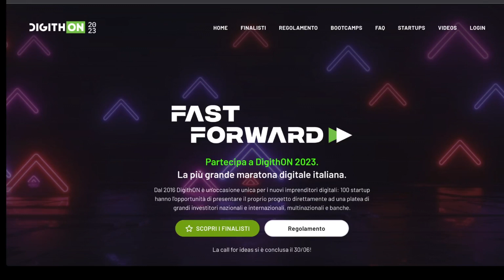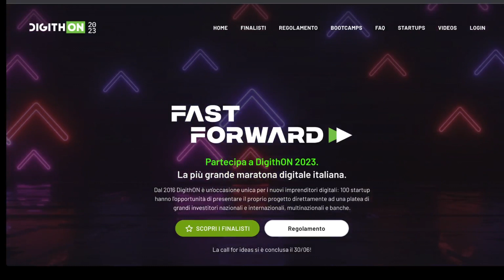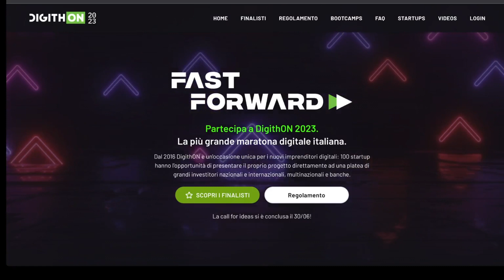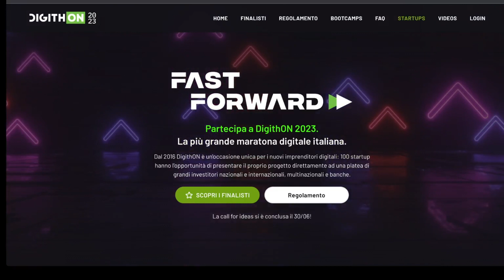Hoken Tech finalista DigithOn 2023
Si avvicina il momento per l'evento di fine estate, ossia il DigithOn 2023, dove la startup Hoken Tech gareggerà in finale con altre 100 startup proveniente da tutta Italia.

Mia attrezzatura:

12c6DSiU4Rq3P4ZxziKxzrL5LmMBrzjrJX